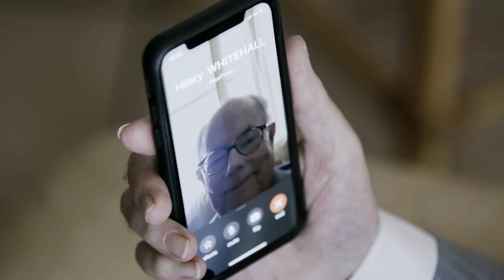Jack & Michael's Hotel Room Antics | Jack Whitehall: Travels With My Father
Having a break at the motel, Michael Whitehall FaceTimes his wife, Hilary, and catches her at an inopportune moment...  Jack brushes up on his Dickens and the obscure character Myfanwy. Meanwhile, in another exclusive clip from the Netflix show, Jack and Michael are getting ready for a camel tour around Uluru (“Ayers Rock”) and Jack has to deal with a ‘venomous’ spider that has found its way into their room.

Jack Whitehall: Travels With My Father is now streaming on Netflix.